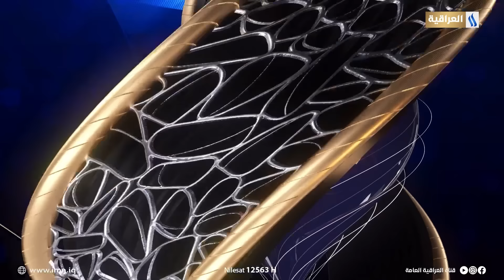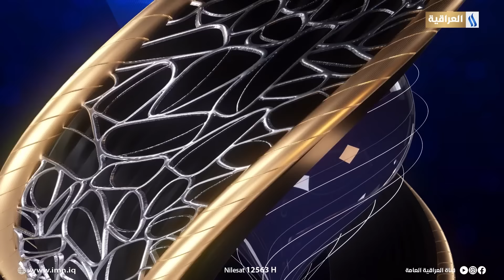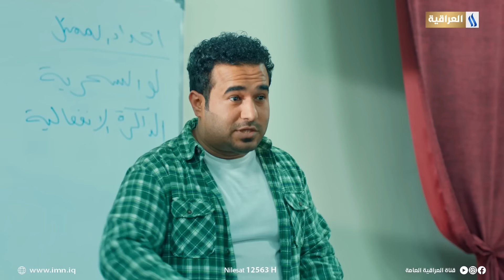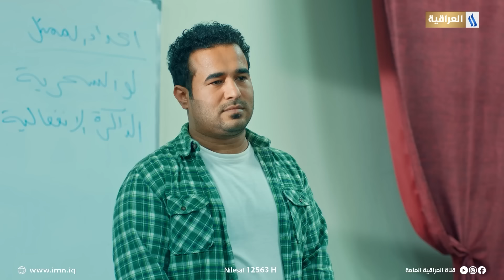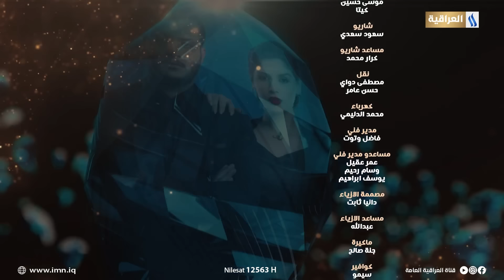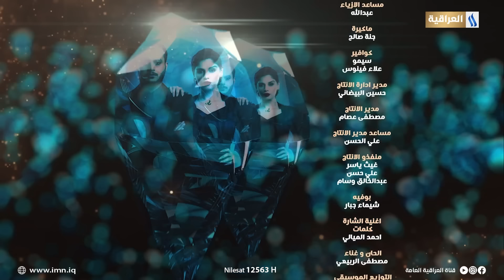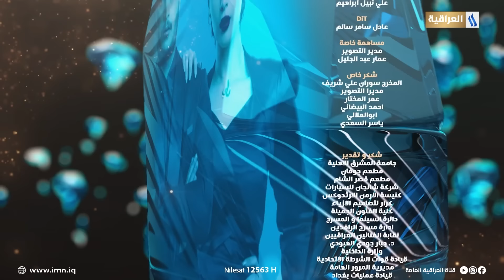مسلسل ناي | الحلقة الثانية